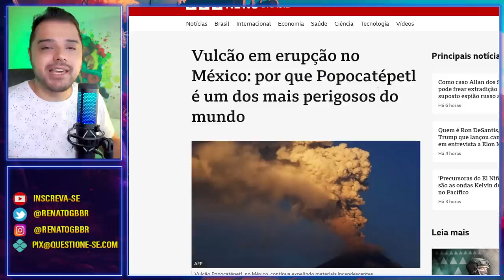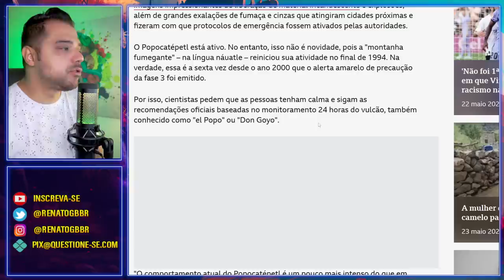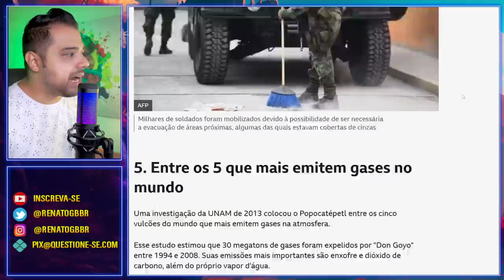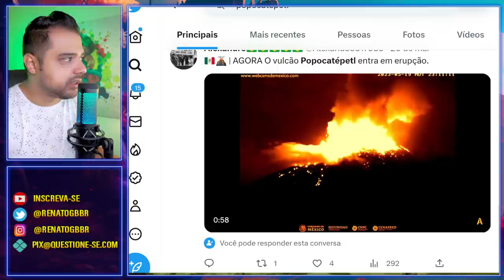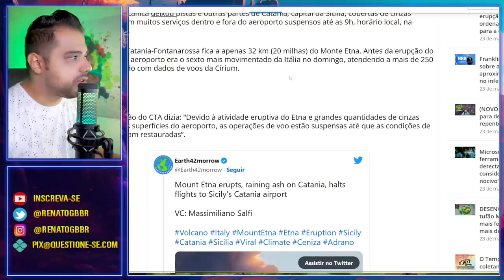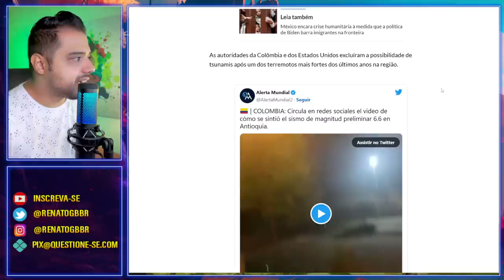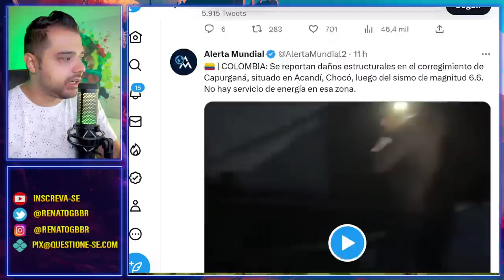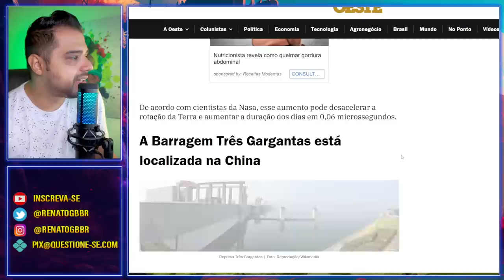Emergência no México. Vulcão entra em erupção | Terremot0 na Colômbia | Itália em alerta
O vulcão Popocatépetl entrou em erupção e levou as autoridades a declararem emergência. Milhões estão de sobreaviso para evacuação.